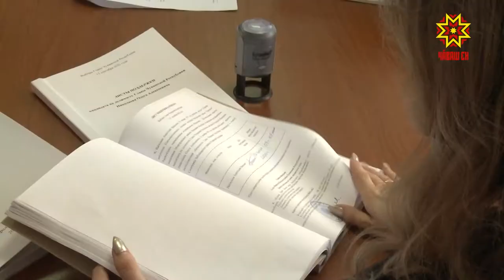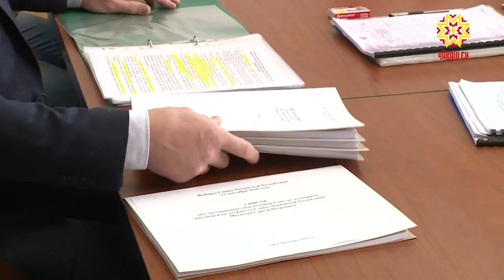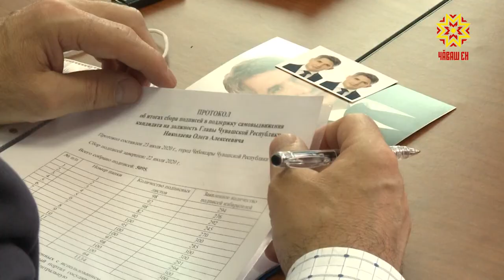Алă пуснă хутсене тăратрĕç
Утă уйăхĕн 24-мĕшĕччен Чăваш Республикин Пуçлăхĕ пулас текен кандидатсен Тĕп суйлав комиссине хăйсене халăх шаннине çирĕплетекен хутсем тăратмалла. Паян 12 кандидатран 2-шĕ - Олег Николаевпа Сергей Матвеев - суйлав комиссийĕнче пулчĕç.